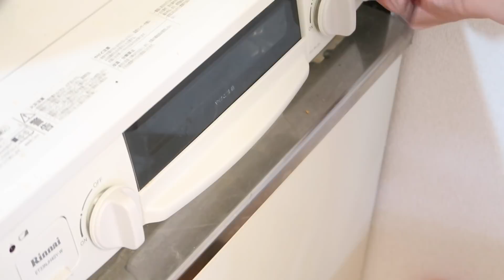【閲覧注意】酔っ払って食用ヤモリを買ってしまったので食べます…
お酒って怖いですね
皆さんもヤモリにはお気を付けください

ぶっちゃー株式会社
【食用ヤモリ　タイ産】
（50~100g)
購入価格：1,650円